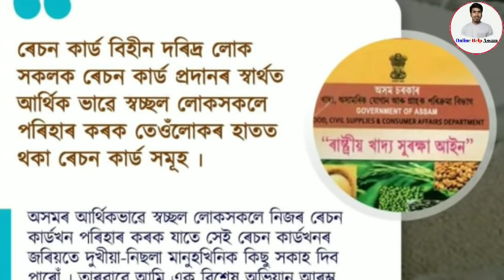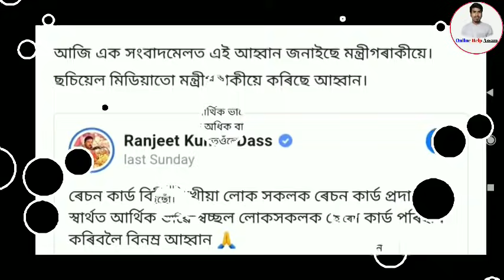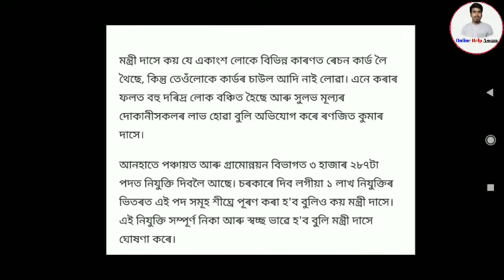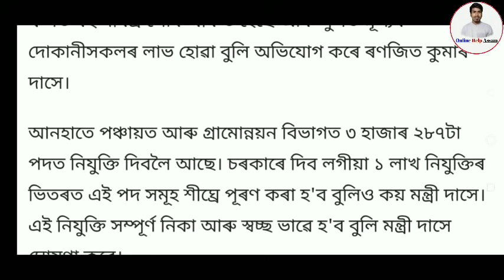Ration Card Benificary Important News in Assam Govt//APL & BPL Card Holders News//Online Help Assam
Or
Name Search Instagram Id- shoriful3318

1.how to apply pm makro bandhan yojna
2.assam band news
3.daily assamese News assam
4.how to open sbi saving account
5.orunodoi scheme Latest News assam
6.state bank of india saving account opening online
7.how to apply orunodoi Scheme assam
8.orunodoi Scheme application form
9.orunodoi scheme assam
10.svayem scheme Latest news
11.svayem scheme Latest news
12.svayem scheme payment news
13.svayem Scheme online apply
14.latest svayem scheme payment news
15.svayem scheme payment check
16.govt scheme news
17.daily govt scheme news
18.svayem scheme 1st installment release date fixed Today
19.himanta bisha sarma news
20.daily evening news assam
21.aidew hondikoi mohila samman scheme
22.how to apply aidew hondikoi mohila samman scheme
23.latest govt women scheme
24.latest svayem scheme payment news assam
25.pension scheme assam
26.how to apply pension scheme assam
27.pension scheme payment news
28.latest pension scheme news
29.daily pension scheme news
30.latest scheme news assam today
31.konoklota mohila hobolikoron scheme
32.how to apply konoklota mohila hobolikoron scheme
33.latest govt women scheme news
34.govt Will Give 50000 in assamese women
35.govt scheme payment release 15 January
36.daily earn money online
37.how to earn money online in assam
38. refer and earn money online
39.refer maha loot
40.today latest assamese earn money news
41.daily women scheme news assam
42.assam govt will give 3600 in assamese women
43.atal pension scheme
44.how to apply atal pension Yojana
45.latest pension scheme news
46.lpg gas cylinder news
47.latest lpg gas cylinder subsidy news
48.how to check lpg gas cylinder subsidy
49.lpg gas cylinder payment news
50.pm kishan latest news
51.pm kishan payment status check online
52.pm kishan 7th installment
53.pm kishan assam
54.microfinance loan news
55.bandan bank holders news
56.sbi account holders news
57.latest sbi news
58.sbi new rules
59.sbi atm holders news
60.driving lisence new rules
61.pmjdy latest news
62.sbi important news assam
63.daily evening news assam
64.daily tech news assam
65.online help assam
66.how to check pmay list
67.pradhan mantri awas yojna gramin list
68.pradhan mantri awas yojna online apply
69.latest pmay payment news
70.daily pradhan mantri awas yojna news assam
71.How to Registration NFSM
72.nfsm farmer registration online
73.daily top latest news
74. Pan Card Holders Important News